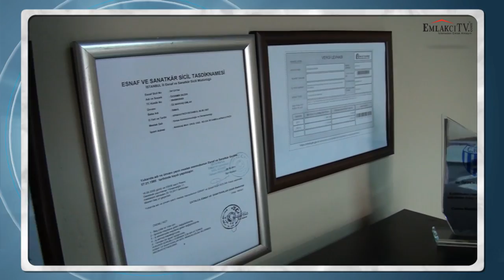[EmlakciTV.com] Öz Nakkaş Emlak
Öz Nakkaş Emlak Tanıtım Filmi